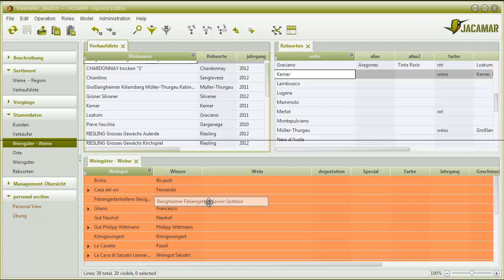JACAMAR Relations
JACAMAR Verknüpfungen zwischen Tabellen per Drag n Drop herstellen